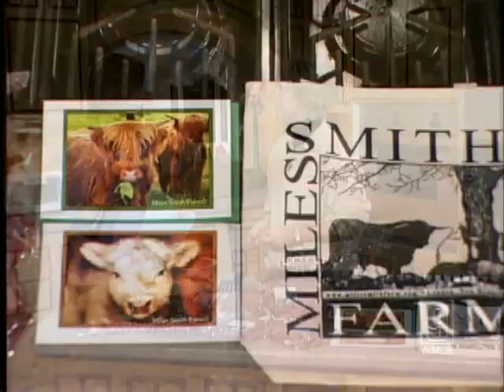Learn How To Make Miles Smith Farm Burgers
Carole Soule visits from Miles Smith Farm to show how to make tasty burgers.